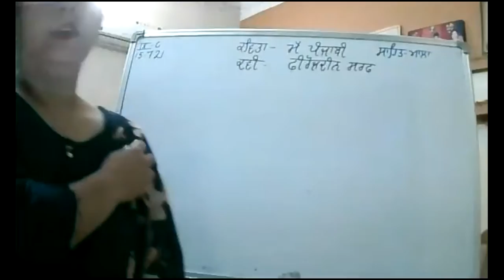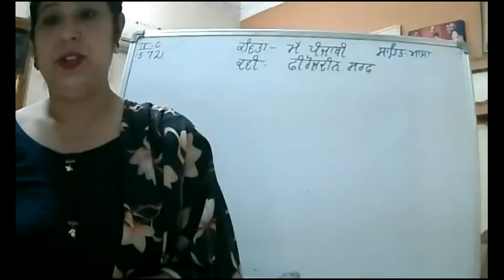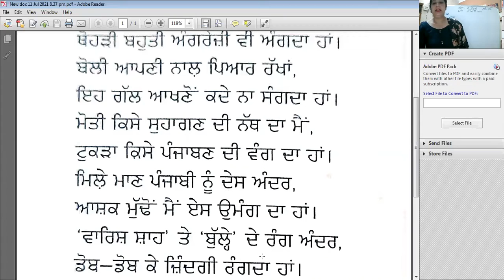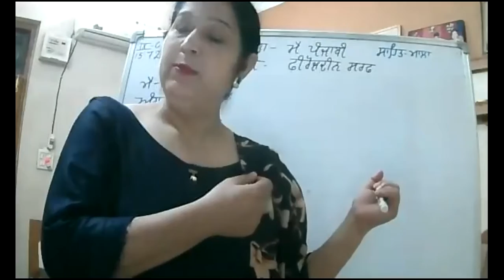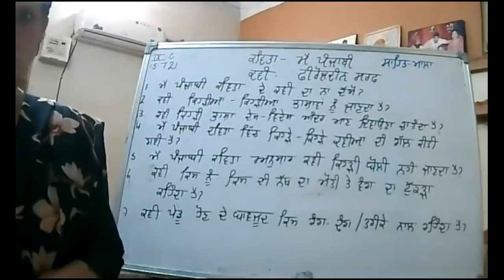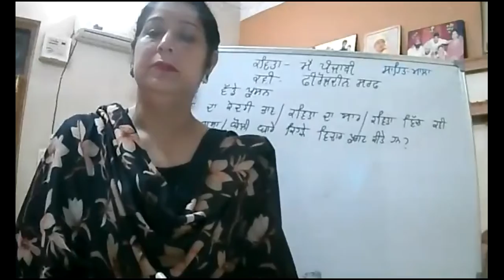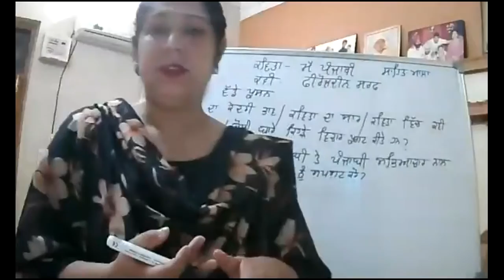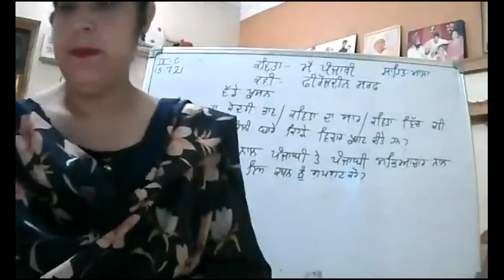9th C,A punjabi ,15.7.21